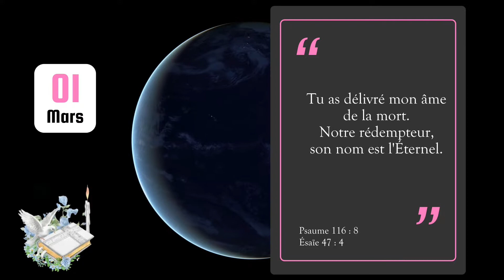1 er mars 2023 - Verset du jour